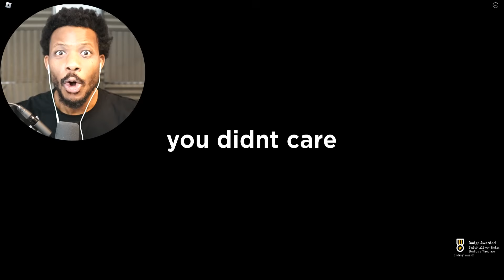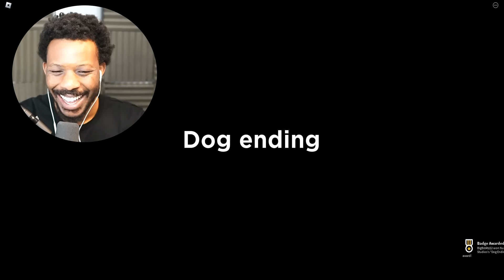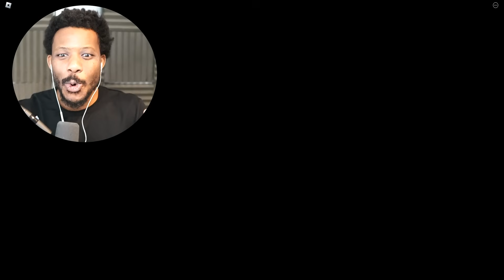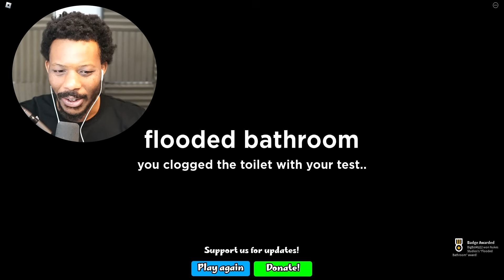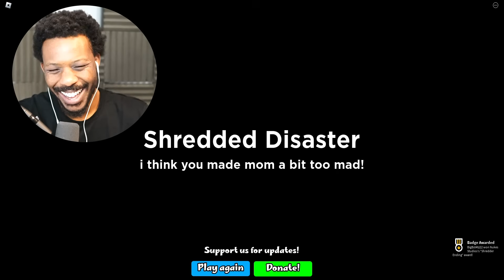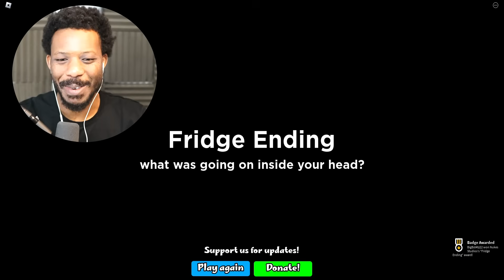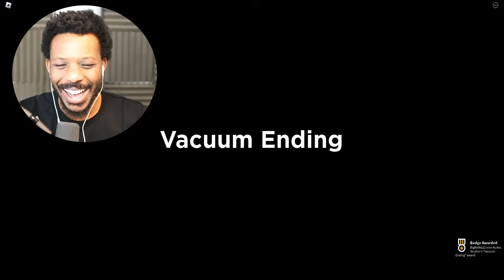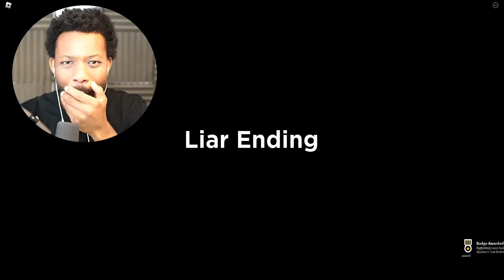OOPS, I Failed My MATH TEST in Roblox..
⭐ CODE "BIGB2" When Purchasing Robux, If you use this code, I will receive a payout from Roblox.

In today's video, I play Roblox Oops i failed my math test and unlocking All Endings and more.